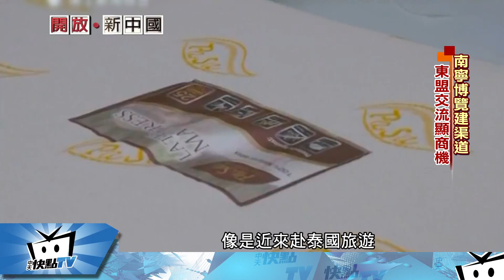20171005中天新聞 東南亞區域合作 南寧成海上絲路重要窗口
東盟成立五十周年，九月中在廣西舉行了，東盟博覽會，作為一帶一路，西南門戶的廣西南寧，成海上絲路，重要窗口。